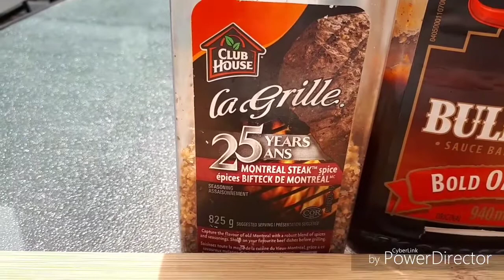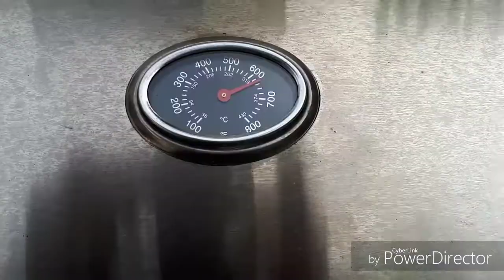Comment réussir la cuisson d'un steak sur le BBQ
Dans cette vidéo, je vous montre comment bien cuire un steak d'entrecôte grillé sur le BBQ afin d'avoir une cuisson parfaite. C'est un repas idéal pour l'été. Bon appétit!
Ingrédients:
Steak entrecôte (ou autre)
huile
épice à steak Club House
Sauce BBQ Bull's Eye original